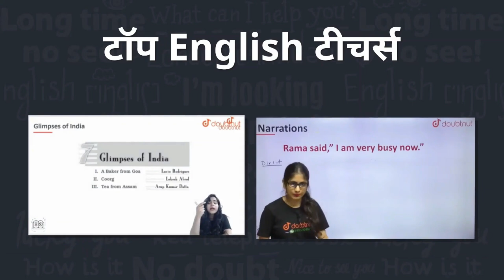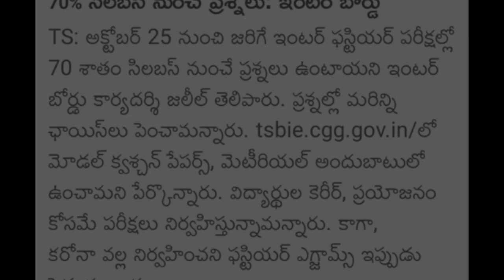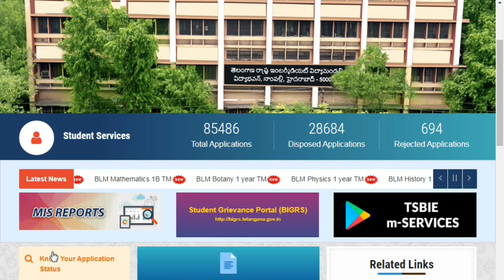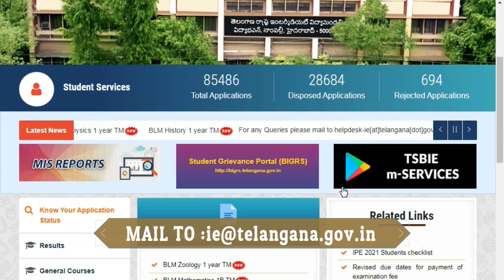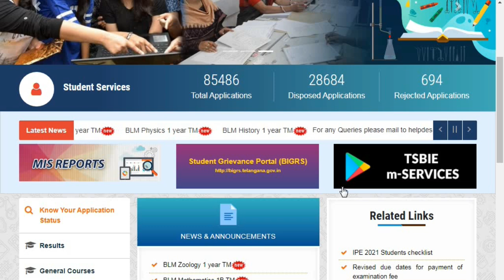TS INTER FIRST YEAR EXAMS 2021 LATEST NEWS THIS IS IMPORTANT NEWS FROM INTER BOARD FOR FIRST YEARS